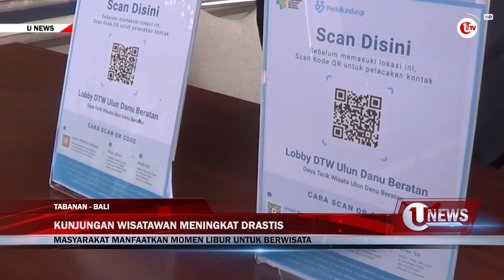BALI DISERBU WISATAWAN DOMESTIK | U-NEWS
Tabanan - Kunjungan wisatawan di Bali, mengalami peningkatan drastis pada momen liburan kemarin. Di Bedugul, Bali, kunjungan wisatawan domestik bahkan mencapai 300 orang per hari.

Berikut Liputannya.